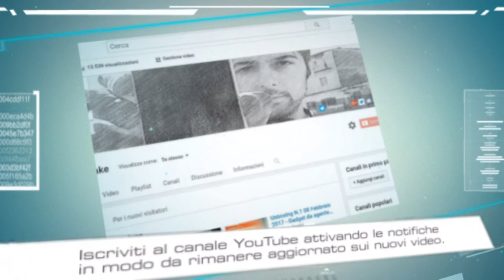Auricolari in ear bluetooth Moyue LE 211 - Video recensione di MiticoSnake